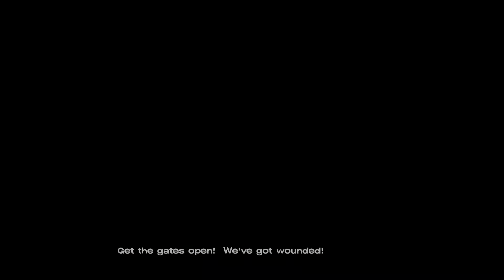The Walking Dead Season 1 Episode 3 Gameplay PS5 Walkthrough Part 1